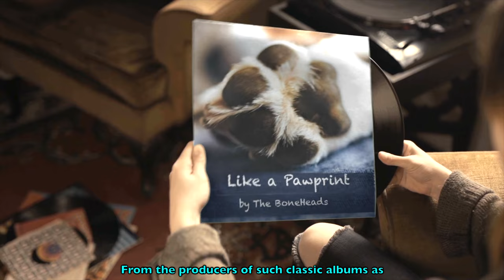"Panting with the Oldies" 👅🐶🥵 Biscuit's EXERCISE program! a new Talky on The Cricket Chronicles e235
Biscuit is now in the Exercise video business and WHAT a commercial she makes! 👅🐶🥵 It's "Panting with the Oldies" and you won't want to miss it!  Get your copy today! a new Talky on The Cricket Chronicles e235

🎥 Follow Us 🎥
All AWESOME Cricket Chronicle Links HERE!

"Tell the Story Twice", "Slow Swimming Harry", "Rocket Funk", "A Gal I Know", "Heads are Spinning", "Consuming Love", "Two Broken Hearts" and "A Short Stop in Rio" courtesy of Epidemic Sound.